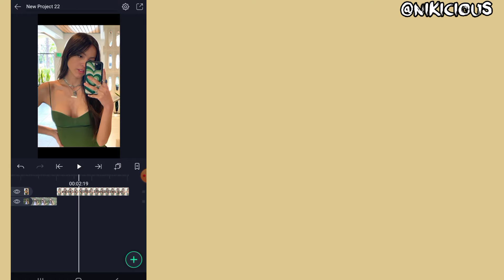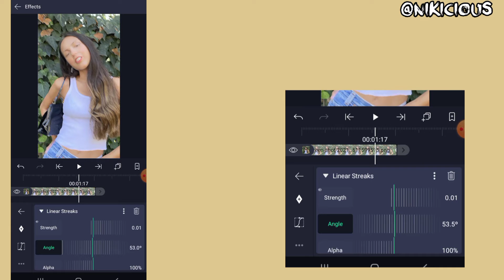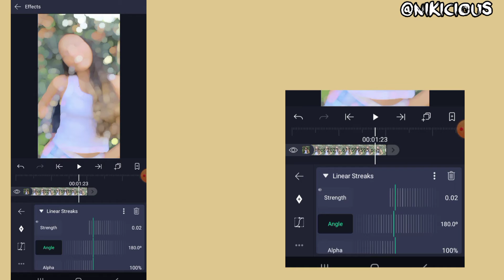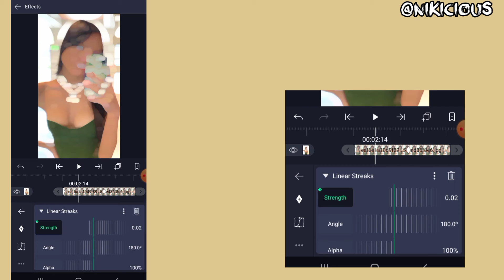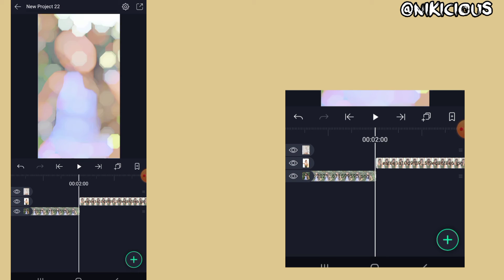LINEAR BLUR TUTORIAL { ALIGHTMOTION } | Ni-kicious